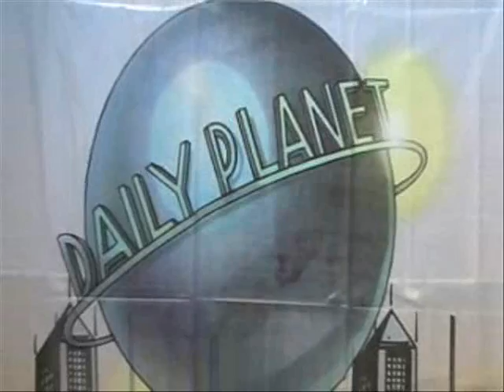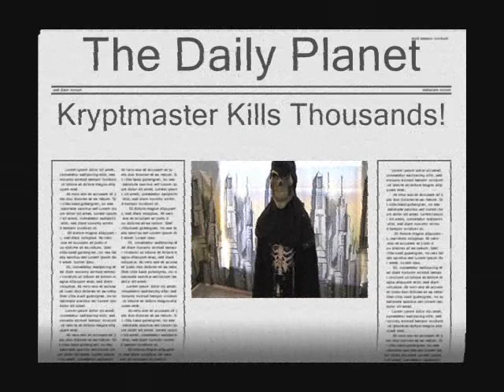Revenge Of The Kryptmaster - Movie Two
The third movie in the Kryptmaster series. The first two movies are not online. This movie was filmed 3 times at David's 9th birthday party. Each time it was filmed with different actors. This is the second set of actors. The script was written by David Dahl (at age 8).